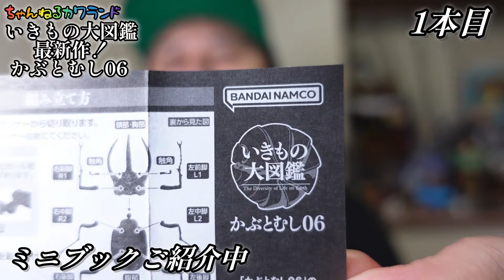【ガチャガチャ】いきもの大図鑑『かぶとむし06 』【最新作】開封&レビューします。【＠BANDAI】capsuletoys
バンダイさんの【いきもの大図鑑】の待望の最新作！！【かぶとむし06 】を開封&レビューします！！
これぞいきものフィギュアの最高峰！！神造形！神色彩！！今回はヤバい！！
【アトラスオオカブト】【クラヴィゲールタテヅノカブト】【オオツノメンガタカブト】【ウガンデンシスオオツノカナブン（ブルー）】【ウガンデンシスオオツノカナブン（オレンジ）】全5種がラインナップ！！

ハイクオリティーガチャガチャ【いきもの大図鑑】の新作情報紹介動画です

とにかくいきもの大図鑑はもうその進化が止まらない！クオリティーがやば過ぎるんです！！

今回の新作は本当に凄い！さらに進化を遂げてます！！ハイクオリティーなんです！！

このシリーズはあまりにも凄い！【カプセルトイ】がどんどんハイクオリティに進化しているんです！
本当にいろんな人に知って欲しいんです。

いきもの大図鑑アドバンスSELECTED EDITION 「アルマジロトカゲ、レオパードゲッコー、ニシアフリカトカゲモドキ」

【撮影機材】